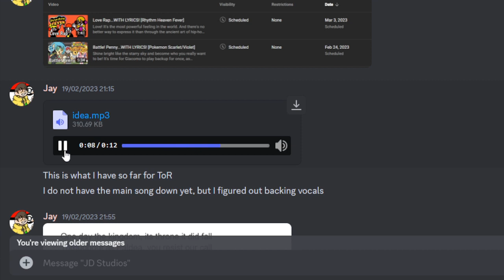treasuresofruin.mp4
Chaos, destruction, ruination, and pain.